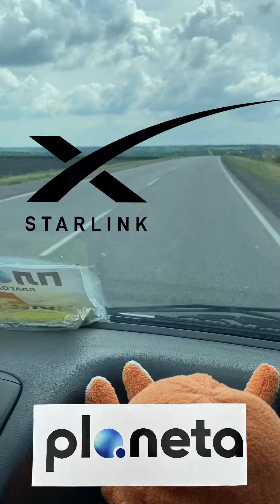Забезпечили армію наступу надійним звязком starlink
Продовжуємо допомогати нашим бійцям за потребою. Війна ще не закінчилася, тому приєднуйтесь до допомоги